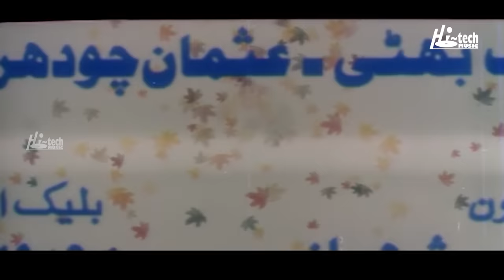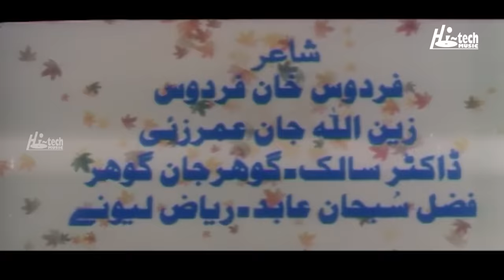LIWANY (2018 PASHTO) SHAHID KHAN & JAHANGIR KHAN - Tip Top Worldwide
92B SHIRELAND ROAD, SMETHWICK, WEST MIDLANDS B66 4QJ, UNITED KINGDOM. LIWANY - Full Pashto Film